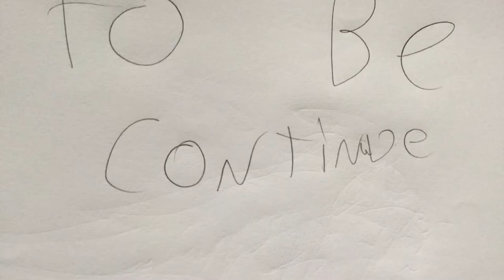Flamestar’s path (so far)